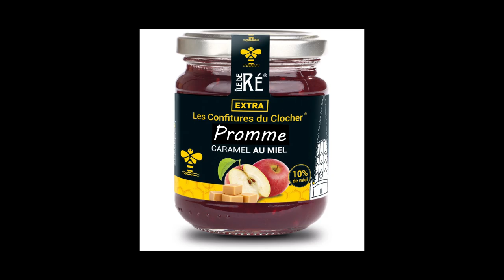TOUT SAVOIR SUR LA POMME D'ÉDEN | PART 2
📢 TOUT SAVOIR SUR LA POMME D'ÉDEN | PART 1 📢
☕ DESCRIPTION DE LA VIDÉO ☕
Montage : Blyyte
Chose promise, chose due ! Vous avez explosé l'attente de pouces bleus les amis alors régalez vous avec ce second épisode sur les pommes d'Éden. Je compte sur vous pour réitérer l'exploit pour le troisième épisode.
Bon visionnage la Confrérie :)
📝 LIENS 📝
🎥 INTRO 🎥
🎥 OUTRO 🎥
👉 Vidéo : Réalisée par Auré